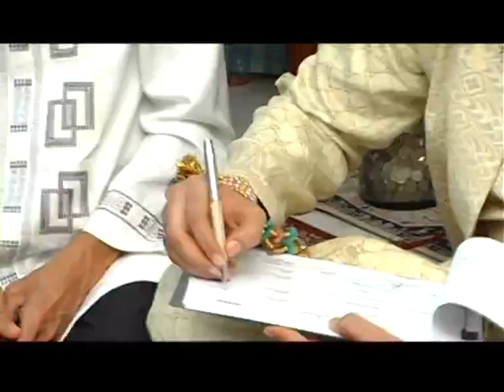05 Barat Hilights